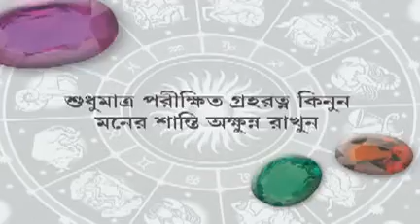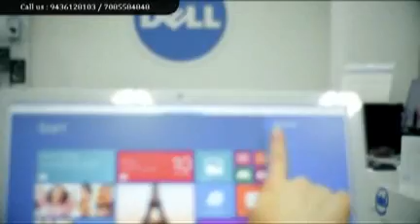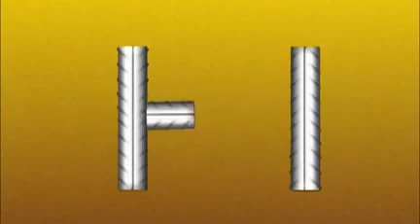05 06 17 beng 2